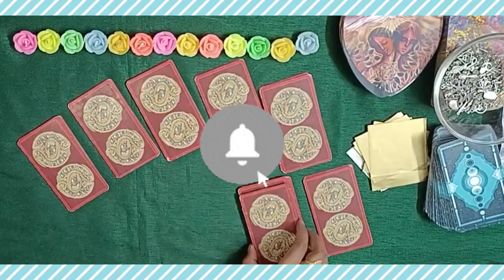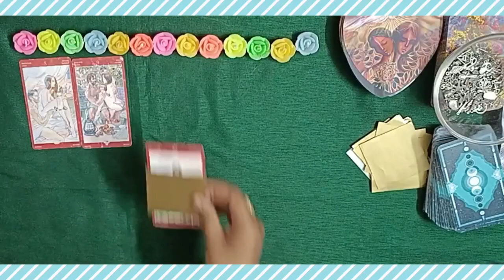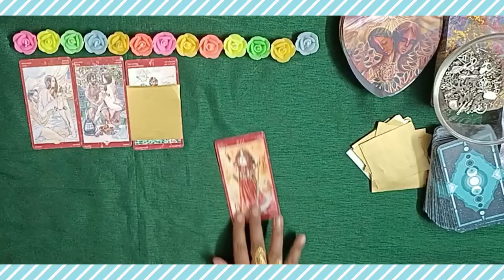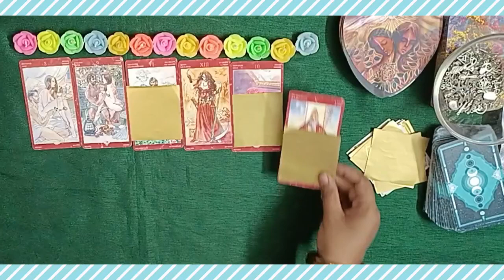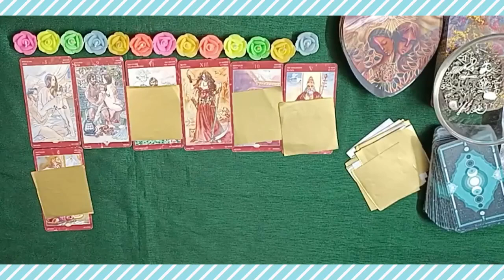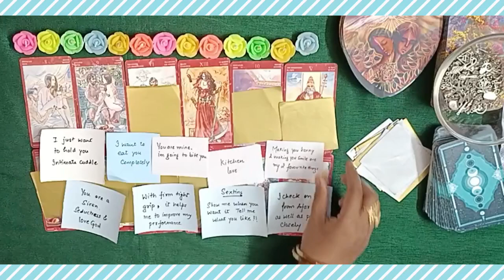👄All Signs ❤️ Your CRUSH feelings about you 🔥JUICYMESSAGES 🔮 PICKACARD#tarot#pickacard#love#dreams